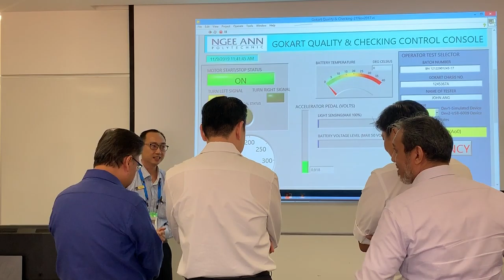Demonstration of the Electric GoKART to Cabinet Minister, Mr Ng Chee Meng